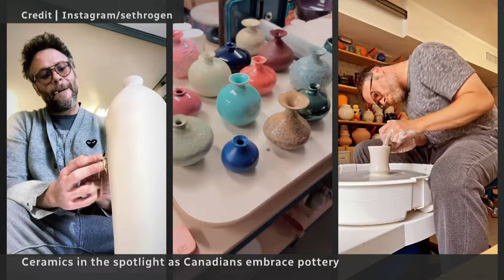TikTok trends, TV shows highlight pottery popularity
Pottery and ceramics have had a popularity boost thanks to TikTok influencers hitting the wheel and it's becoming a new CBC TV show produced by Seth Rogen, The Great Canadian Pottery Throw Down.